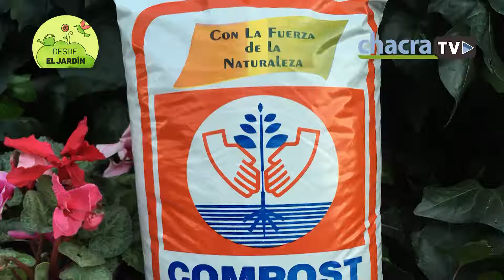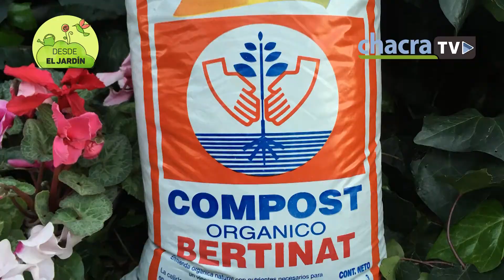COMO LO HAGO - HUERTA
ANITA MURATURE - PAISAJISTA